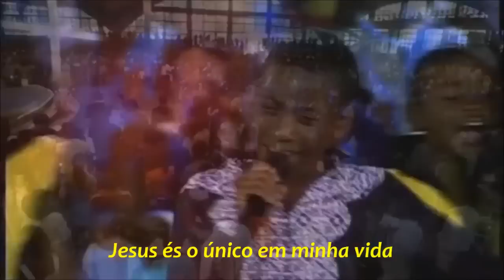Preciso de Ti ● Coral de Crianças Africanas - Proclaim Music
🔴 Proclaim Music é um Grupo Cristão de Crianças Africanas do Ministério '' Robert Kayanja Ministries '' de Kampala, Uganda na África.

'' Ensina a criança no Caminho em que deve andar, E mesmo quando for velho não se desviará dele ''
( Provérbios 22:6 ) 📖😍

' Enquanto Jesus não voltar, Não pare de legendar !! '' A clara Direção do Espírito Santo para o ChristianSonic 💪🙏
As Nações em uma só voz Exaltando o nosso Senhor Jesus...Pois o Louvor é um Instrumento de Adoração, uma Arma de Guerra, É a Palavra cantada ♪♪♫

🟢 Divulgue o seu Projeto Musical no

🔻Conheça alguns dos Projetos Missionários da África que o Christian Sonic Apoia:

☝️ O Projeto tem como foco a reintegração social das Crianças deslocadas, ajudando-as a aprender a ler e escrever na língua portuguesa, preparar para o ingresso a escola, e dar a conhecer o Evangelho de Cristo.

☝️ Em Angola, a Missão DT apoia a organização Atos. A instituição possui o formato não-governamental, sem fins lucrativos, que promove o desenvolvimento de práticas sócios-educativas, combatendo diretamente as causas da pobreza.

A ONG Atos desenvolve projetos em Angola que visa transformar a realidade sócio-educacional e econômica de comunidades carentes, oferecendo-lhes uma Educação Escolar de Qualidade, Formação Profissional e Comportamental.

☝️ 𝗣𝗥𝗘𝗖𝗜𝗦𝗔𝗠𝗢𝗦 𝗗𝗘 𝗩𝗢𝗖𝗘̂ !!
𝗠𝗶𝘀𝘀𝗼̃𝗲𝘀 𝘀𝗲 𝗳𝗮𝘇 𝗰𝗼𝗺 𝗼𝘀 𝗽𝗲́𝘀 𝗱𝗼𝘀 𝗾𝘂𝗲 𝘃𝗮̃𝗼, 𝗖𝗼𝗺 𝗮𝘀 𝗺𝗮̃𝗼𝘀 𝗱𝗼𝘀 𝗾𝘂𝗲 𝗖𝗼𝗻𝘁𝗿𝗶𝗯𝘂𝗲𝗺 𝗲 𝗰𝗼𝗺 𝗼𝘀 𝗷𝗼𝗲𝗹𝗵𝗼𝘀 𝗱𝗼𝘀 𝗾𝘂𝗲 𝗢𝗿𝗮𝗺 !!
💜💚 Apoie missões com o que você puder, Seja indo, Orando ou Doando, Mas não fique de Braços cruzados enquanto Vidas estão Padecendo !!
África for Jesus🥰🏃♂️🏃♂️👟👟👟

' 𝗤𝘂𝗲𝗺 𝗲́ 𝗚𝗲𝗻𝗲𝗿𝗼𝘀𝗼 𝘀𝗲𝗿𝗮́ 𝗔𝗯𝗲𝗻𝗰̧𝗼𝗮𝗱𝗼, 𝗣𝗼𝗶𝘀 𝗿𝗲𝗽𝗮𝗿𝘁𝗲 𝗼 𝘀𝗲𝘂 𝗽𝗮̃𝗼 𝗰𝗼𝗺 𝗼 𝗽𝗼𝗯𝗿𝗲. '' ( 𝗣𝗿𝗼𝘃𝗲́𝗿𝗯𝗶𝗼𝘀 𝟮𝟮:𝟵 )
" 𝗣𝗢𝗜𝗦 𝗘𝗨 𝗧𝗜𝗩𝗘 𝗙𝗢𝗠𝗘, 𝗘 𝗩𝗢𝗖𝗘̂𝗦 𝗠𝗘 𝗗𝗘𝗥𝗔𝗠 𝗗𝗘 𝗖𝗢𝗠𝗘𝗥; 𝗧𝗜𝗩𝗘 𝗦𝗘𝗗𝗘, 𝗘 𝗩𝗢𝗖𝗘̂𝗦 𝗠𝗘 𝗗𝗘𝗥𝗔𝗠 𝗗𝗘 𝗕𝗘𝗕𝗘𝗥; 𝗙𝗨𝗜 𝗘𝗦𝗧𝗥𝗔𝗡𝗚𝗘𝗜𝗥𝗢, 𝗘 𝗩𝗢𝗖𝗘̂𝗦 𝗠𝗘 𝗔𝗖𝗢𝗟𝗛𝗘𝗥𝗔𝗠 ".
( MATEUS 23.35 )

🙋‍♂️ Trago uma Boa Oportunidade pra quem não possui ainda o Aplicativo Kwai e quer Ganhar uma Renda ainda Hoje pra ajudar a quitar algumas contas e boletos nessa Pandemia, Não perde essa Oportunidade no ChristianSonic !! 👇🤑💸💰

☝️ É muito fácil, Instale o Kwai pelo e Vincule o nosso código Oficial de convite 👉 Kwai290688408 👈
 Você já ganha o primeiro pagamento e se continuar usando pode receber todos os dias, Já ajuda em meio a essa pandemia não é mesmo ??

🙋‍♂️Te esperamos no Kwai com Vídeos de Fé e Louvor Exclusivos !! 👇
🔴 Procure no Kwai por '' Christian Sonic '' ou pelo nosso ID: CS2121